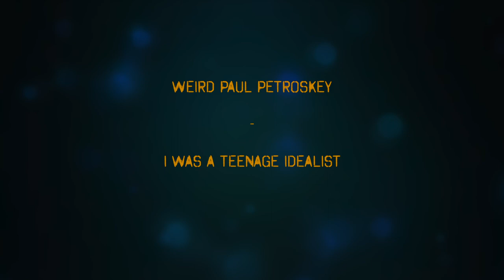I Was a Teenage Idealist | Weird Paul Petroskey | Unofficial Video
This video is not authorized or sanctioned by Weird Paul Petroskey.